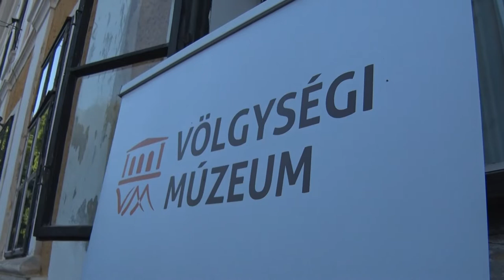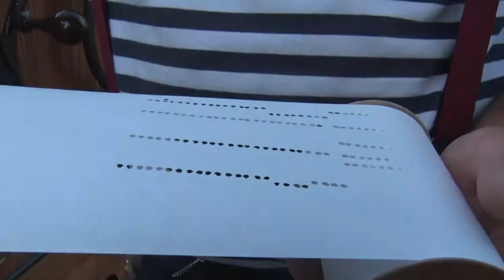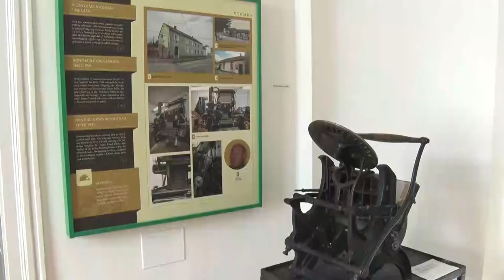Nagy volt a sokadalom a múzeumok éjszakáján Bonyhádon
Számos érdeklődő fordult meg a Múzeumok Éjszakája programján a Völgység Múzeumban. A szervezők többféle kort idéztek meg a látogatók számára a középkor vitézetitől a jövő virtuális valóságáig. Az intézményben ez a nap arra is jó volt hogy a jövő lehetőségeit és az elmúlt időszak eredményeit is számba vegyék.